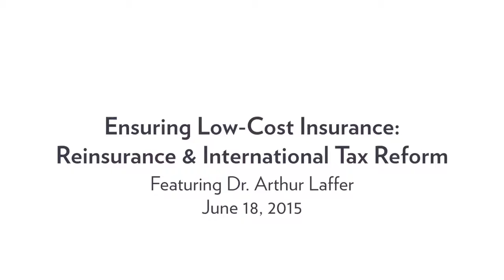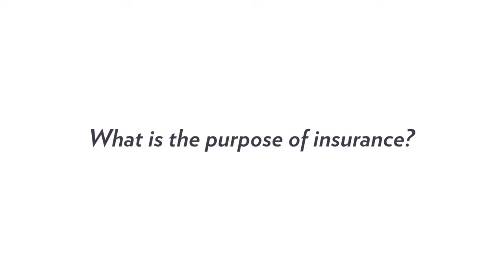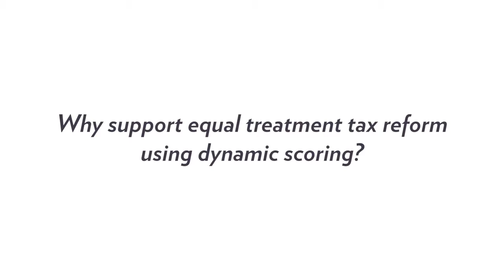Panel Discussion: Ensuring Low Cost Insurance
Panel discussion on reinsurance and international tax reform featuring Dr. Arthur Laffer. June 18, 2015.